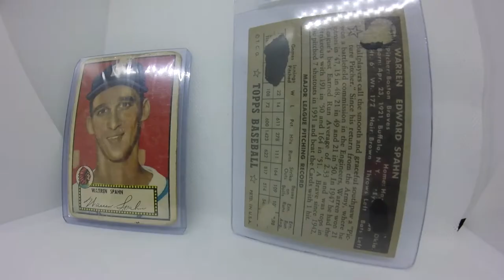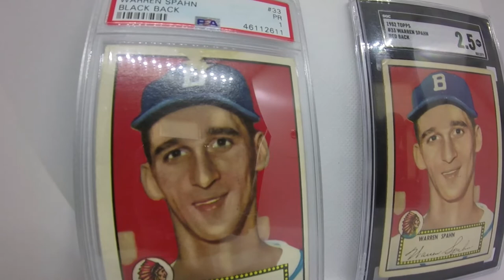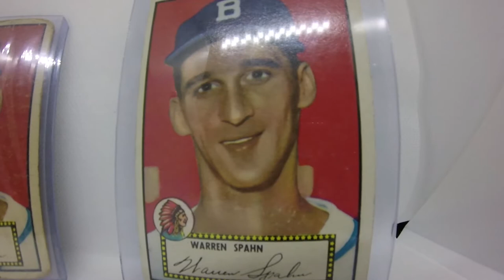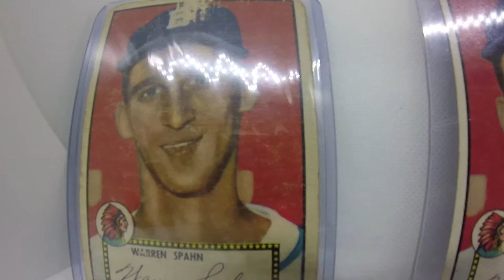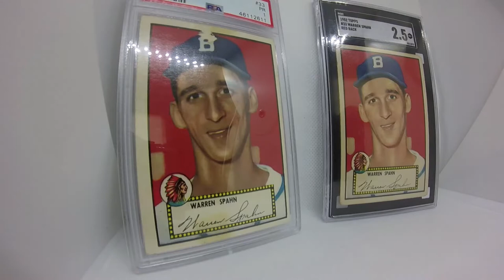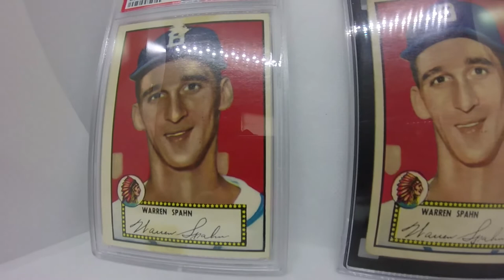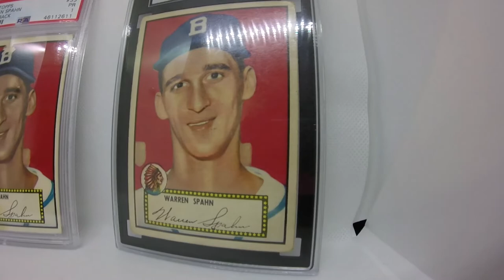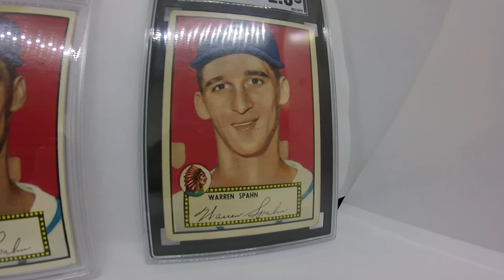WARREN SPAHN (1952 Topps Baseball) - Greatest Cards of All Time Podcast 42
Taking an up close spotlight look at some 1952 Topps baseball cards of Warren Spahn while talking about his outstanding performances during that season.